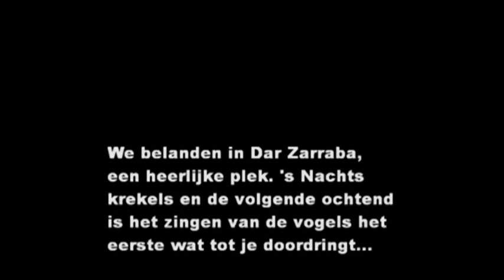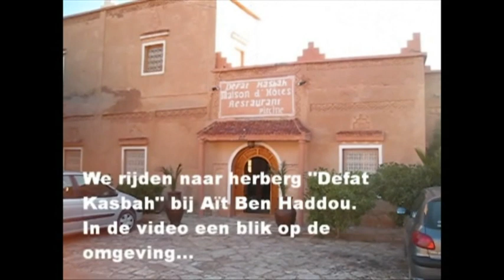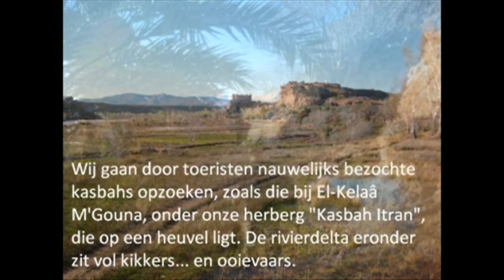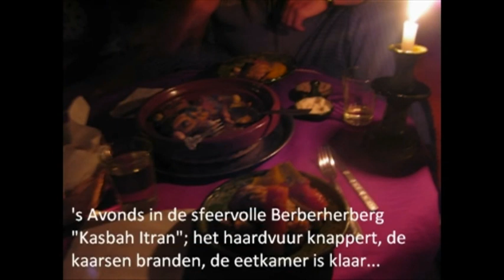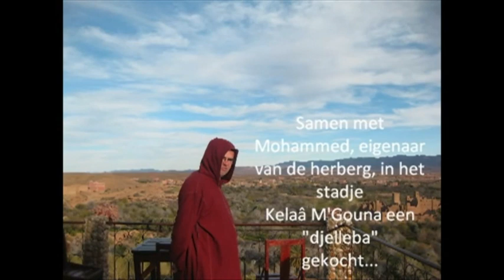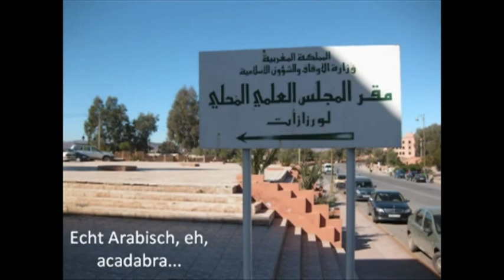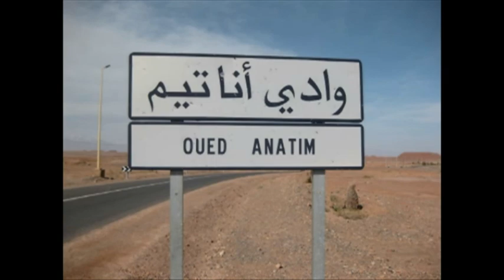Marrakech, Atlas and Val Dades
Reis in februari maart 2010. Trip in february March 2010